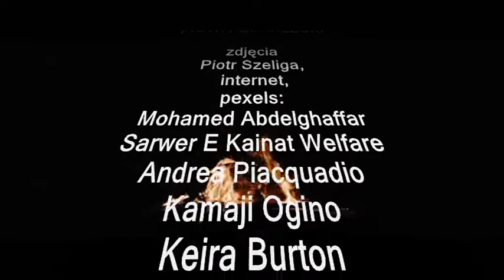Miłość jest jak ogień (Love is like a Fire) - PETER'S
Piosenka z nurtu rocka chrześcijańskiego nieco jazzująca.
Muzykę skomponowałem około 1980 roku słowa około 1992 roku, nagrałem około 2008 roku saksofon dograny około 2012 roku i wreszcie 2022 finalny miks! Tekst oparty na Ewangelii Jana 13:35 "Miłujcie jeden drugiego".
Miłego odbioru!

"Love is like a fire"
Song from christian rock genre a little bit jazzy.
Music composed circa 1980 lyrics circa 1992, recorded circa 2008, saxophone recorded circa 2012 and finally miksed in 2022!
Lyrics based on John 13:35 "Love each other".